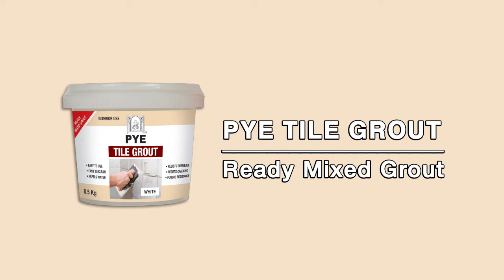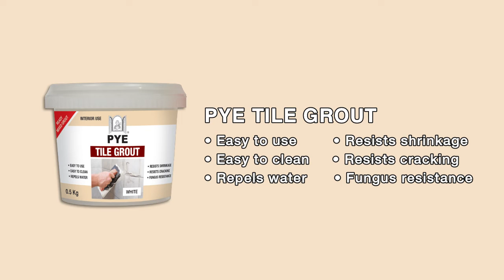How to Grout Tiles / Cara pemasangan Grout - D.I.Y Using PYE Tile Grout (Ready Mixed Grout)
PYE Tile Grout is a ready mixed quick-drying compound for grouting & sealing ceramic and mosaic wall/ floor tiles only.
• Ready to use   •  Solvent-free  •  Can be tinted

PYE Products. easy to use.